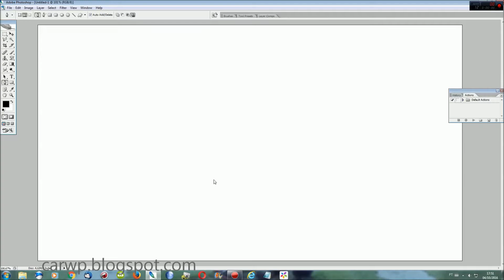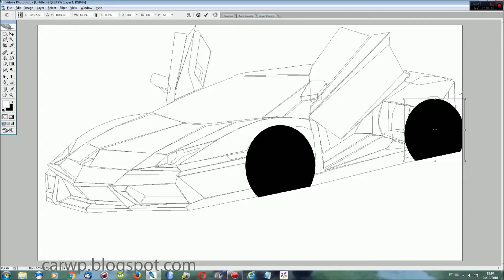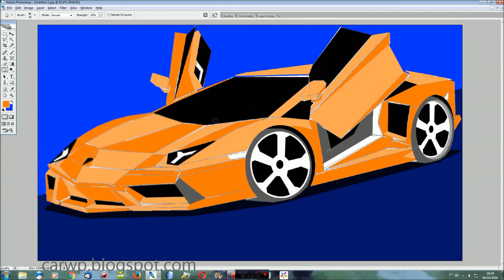PHOTOSHOP Lamborghini Aventador